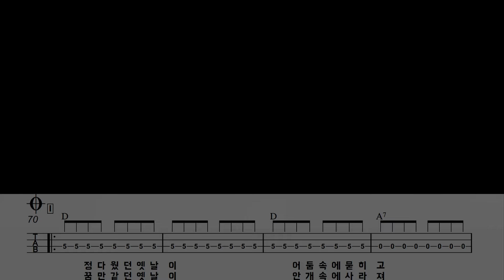오늘밤_김완선 Bass Cover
Bass Cover by 김미(Kimme)
악보(Score)
안녕하세요
오늘 비가 왔었는데요. 살짝 시원해진거 같아요.그래서 가져온
입문&추천 235번째
1986년 김완선 1집에 수록된 '오늘밤' 곡을 가져왔습니다
신스베이스로 한거 같은걸, 냅다 해보았습니다.
연주는 8비트를 쉼 없이 해주시면 되어요. 쉼 없이..쉬지 않고~
베이스의 체력 테스트 ~~ 가장 중요한 거라고 저는 생각합니다.
그루브고, 라인이고, 솔로고, 오른손 피킹이 안되면 다 안되는거에요.
처음부터 끝까지 한번도 안틀리면, 이제 초보는 아닌거에요.
도전해주세요~~
그럼 화요일에 기분 좋은 밤 보내세요 ^^